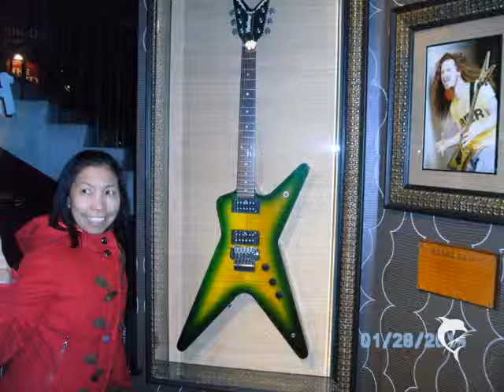How U Can Earn Extra Cash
Very good pro sounding song with way for you or anyone you know that want to earn extra cash no fees with a very good rep company that will help you earn cash. Just have to share the good news about it to all. God Bless!